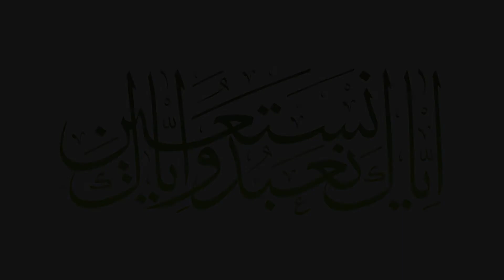Smart Homes and Villas | Smart Homes and Villas a Project by Tameer Pakistan | Home and Villa